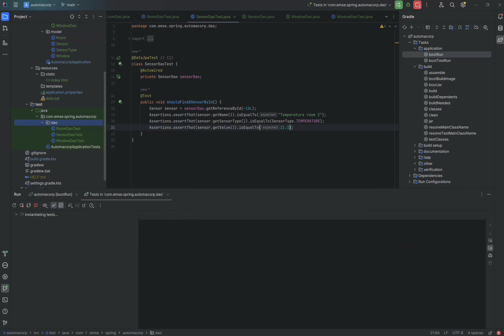Executer les tests des DAO